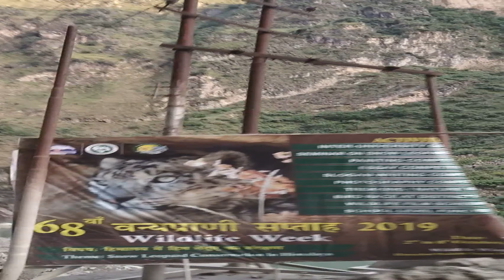KULLU ON BUS 1